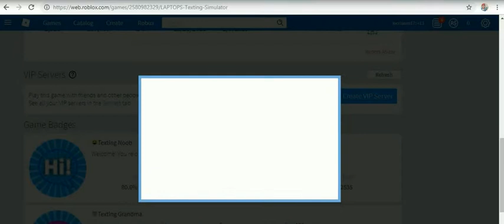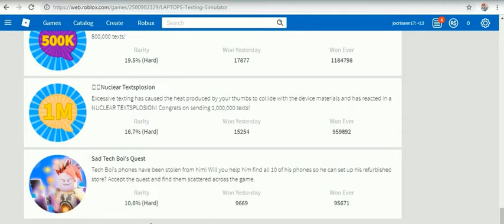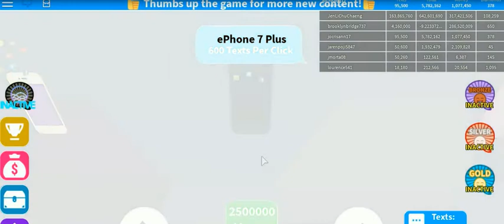ROB-LOX 2 -70